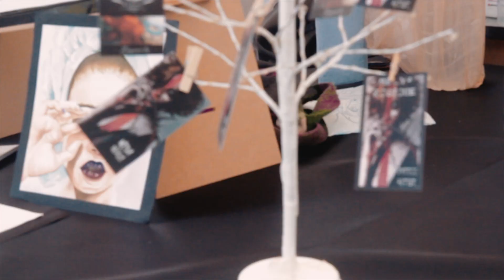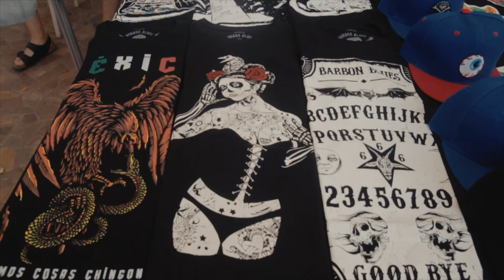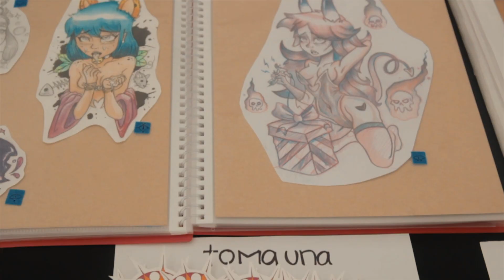Tattoo Expo Cuernavaca 2018 (Gwap Travel & Event)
¿Necesitas promoción? ¿Video? ¿Grabación? ¡Pónte en contacto con nosotros hoy!